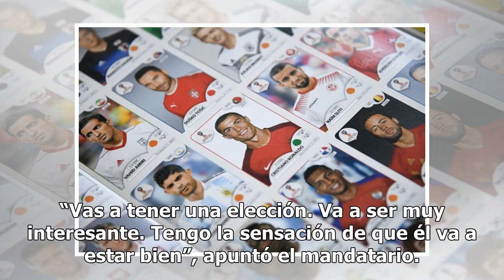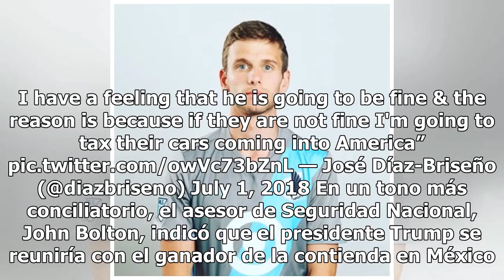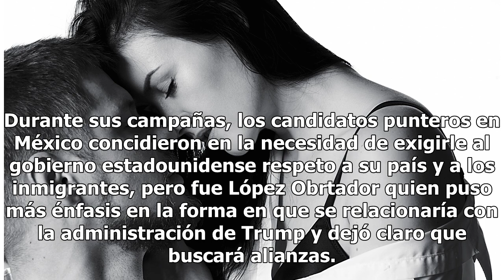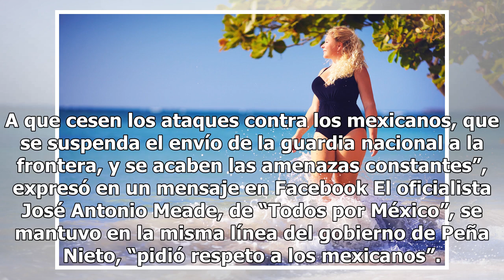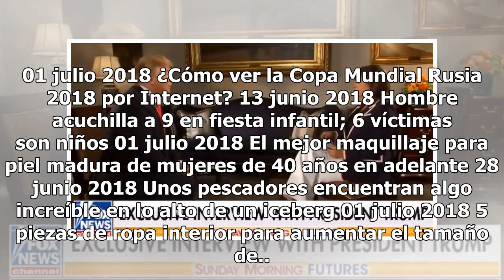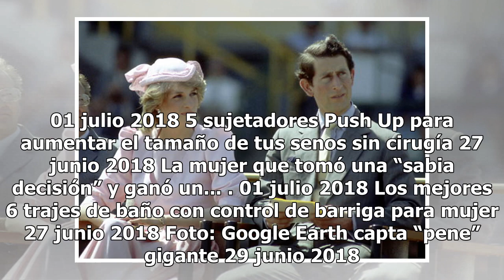La advertencia de Trump al próximo presidente de México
El presidente Trump en entrevista en Fox News. Sin mencionar a un posible ganador, el presidente Donald Trump habló del próximo presidente de México y la relación con los Estados Unidos. Lo hizo en forma somera en una entrevista con Maria Bartiromo, de Fox News, donde mencionó las elecciones de este...